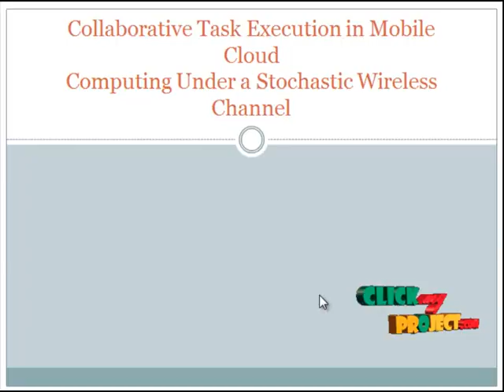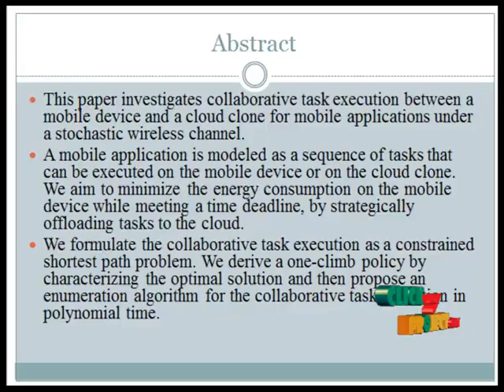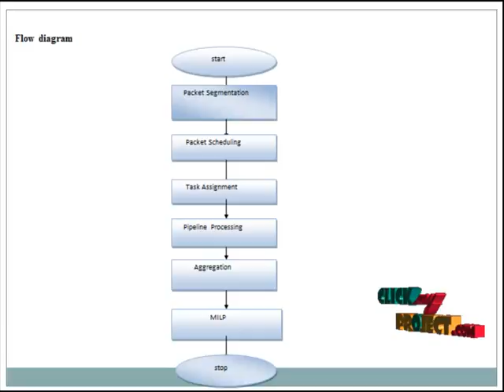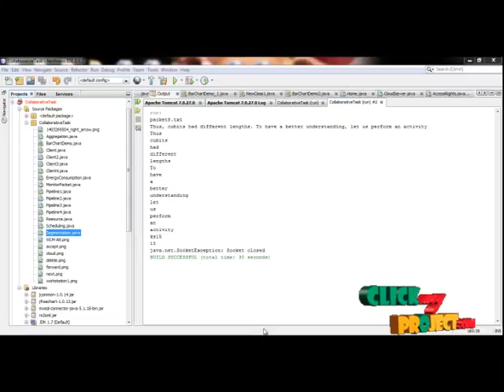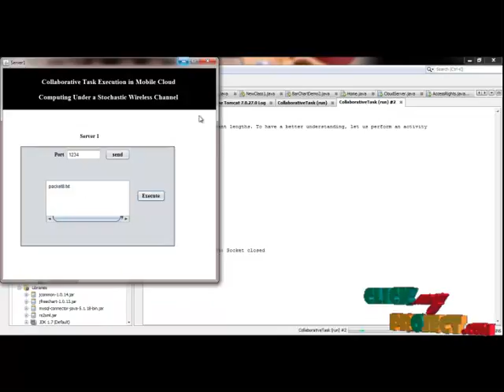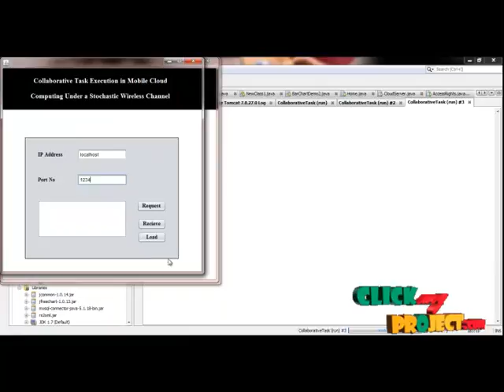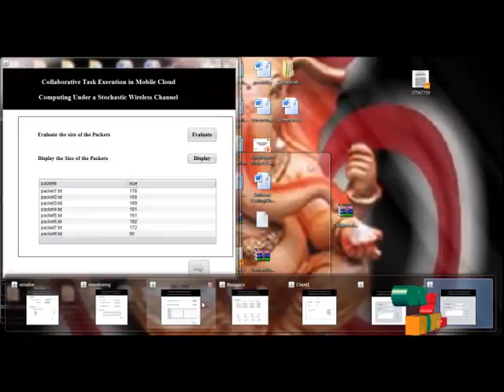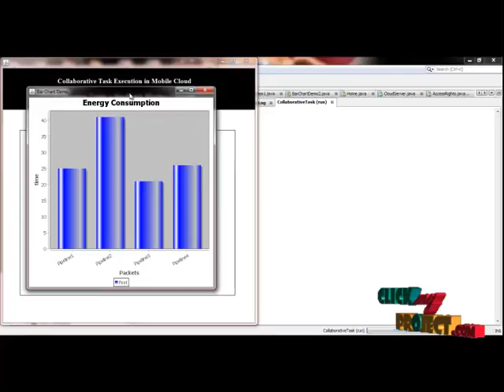Collaborative Task Execution in Mobile Cloud Computing Under a Stochastic Wireless Channel